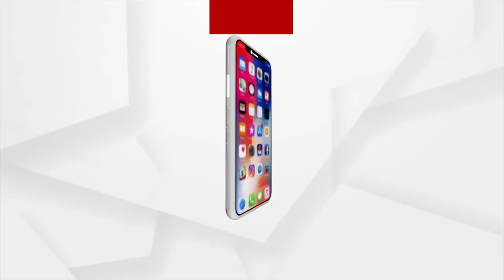Argus Prescription | How To Take Care of Skin In Winter?